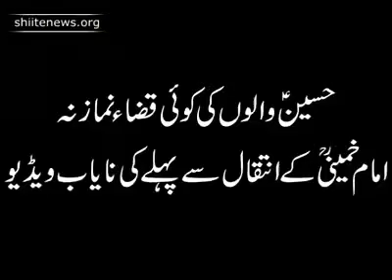Imam Khomeini, at Hospital .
Khurshid Ali Anwar Akhunzada ( Mutawali / Muntazim ) Imam Bargah Akhundabad, Peshawar, City.